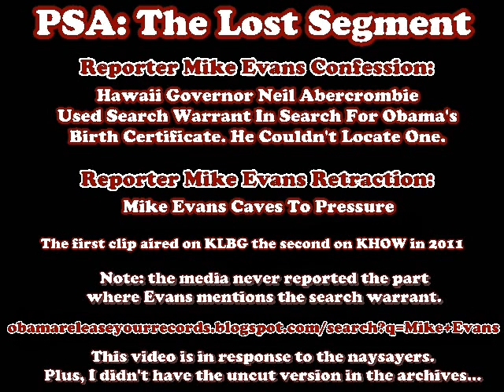Reporter: Hawaii Guv Used Search Warrant In Failed Attempt To Find Obama Birth Certificate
LINKS/DETAILS: Reporter: Hawaii Guv Used Search Warrant In Failed Attempt To Find Obama Birth Certificate.